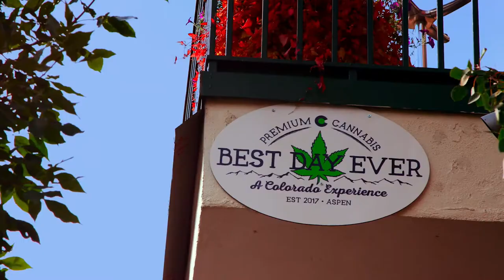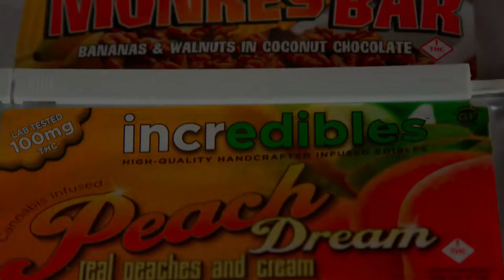Pot Luck - Trailer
POT LUCK: The Altered State of Colorado | World Premiere
Jane Wells | USA | 2019 | 77'
The war on drugs has failed, but is legalization of cannabis the answer? Five years after full legalization of cannabis, filmmakers Jane Wells and Barbara Bossuet looks beyond the headlines and hysteria to take an intimate journey into the lives, homes and thoughts (sometimes drug-fueled) of Coloradans either invested in cannabusinesses or committed to teaching the world what legalization has wrought. Meanwhile, overwhelmed law enforcement juggle with the blazed new world, still finding out what the new normal looks like in the still-evolving world of legal cannabis.